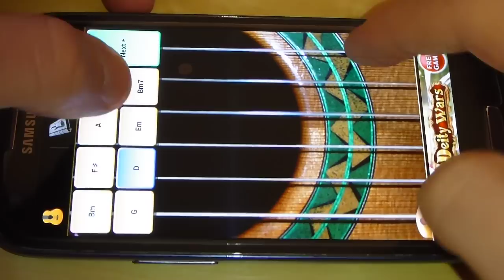Hotel California Intro (Guitar solo lite for Android)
The Eagles - Hotel Clifornia guitar intro played by Tamir Oron using Samsung Galaxy S3 with Guitar solo lite app